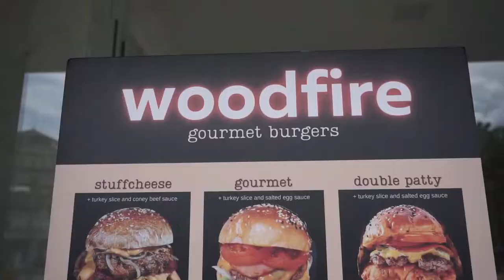This could be the Biggest Burger you'll ever get!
We stopped at Woodfire which is located in Ampang. This could definitely be the biggest burger I ever had.